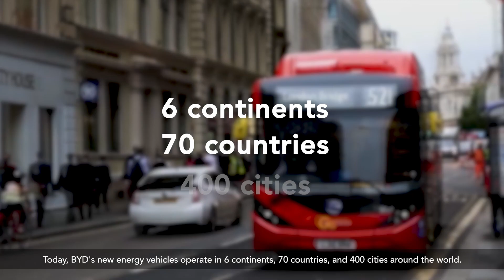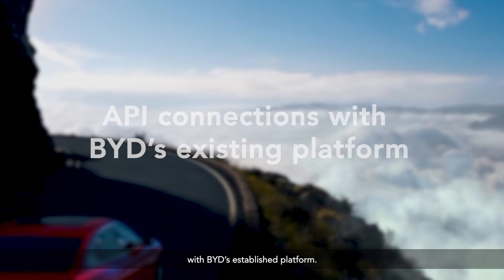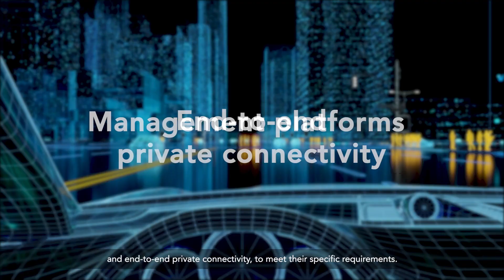BYD drives global innovation in electric vehicles with Singtel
Renowned automotive company BYD successfully overcame obstacles and extended its network of connected vehicles in APAC.

Watch this video to learn how BYD:
- Took advantage of cutting-edge IoT technologies to connect their vehicles and expand in APAC
- Ensured consistent connectivity, compliant data management and API integration with their platform

to learn more about Singtel Multi-Domestic Solutions.